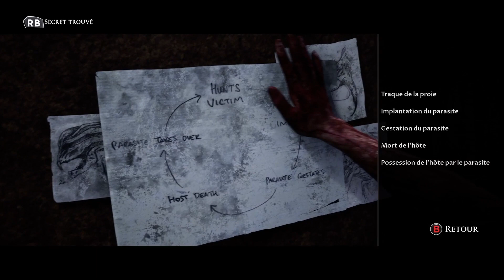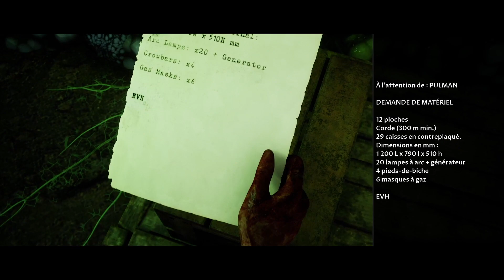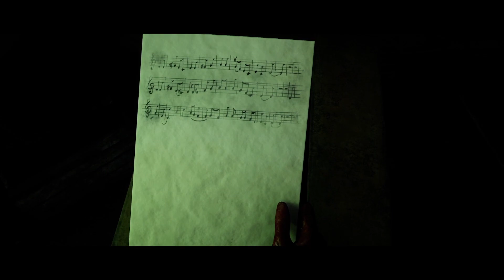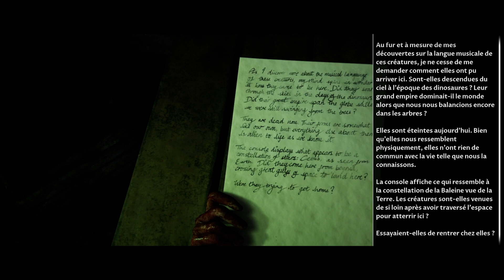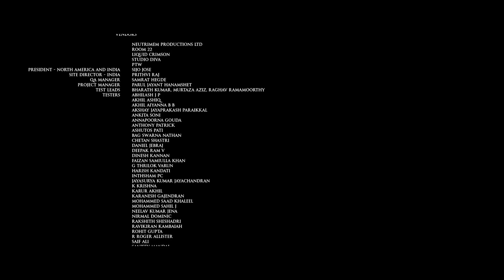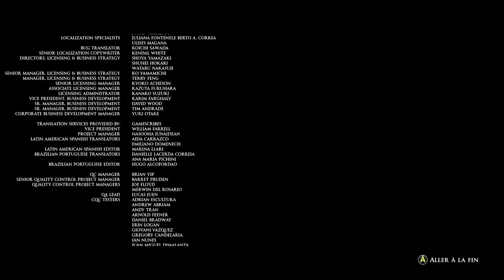HOUSE OF ASHES FR #10 - Fin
Gameplay | Let's Play FR (Français) sur The Dark Pictures : House of Ashes (Xbox series X)

The Dark Pictures Anthology: House of Ashes est un jeu vidéo de type survival horror en film interactif développé par Supermassive Games et édité par Bandai Namco Entertainment. C'est le troisième des huit jeux prévus dans la série The Dark Pictures Anthology et le successeur de Little Hope. Le jeu est sorti le 22 octobre 2021 sur Microsoft Windows, PlayStation 4, Xbox One, PlayStation 5 et Xbox Series. Le jeu se déroule pendant la guerre d'Irak et est basé sur des mythes sumériens.

En mai 2003 l'opération Iraki Freedom vient de se terminer et l'armée américaine est toujours à la recherche des armes de destruction massive irakiennes lorsqu'un hélicoptère dépose à Camp Slayer le lieutenant-colonel Eric King et le docteur Clarice Stokes. Grâce à un système de satellites, ils sont convaincus d'avoir localisé un dépôt souterrain abritant les armes du régime baasiste dans les montagnes de Zagros et ont pour mission de commander un assaut héliporté des Marines sur la zone. L'équipe de King comprend Rachel King, agent de la CIA et épouse de Eric King, le sergent Nick Kay, le premier lieutenant Jason Kolchek ainsi que le caporal Nathan Merwin et le lance caporal José Gomez. Comme prévu, l'assaut est lancé et l'équipe s'empare sans difficulté de l'objectif avant de tomber dans une embuscade tendue par des survivants de la Garde républicaine irakienne. Alors que le combat s'engage, le sol s'ouvre soudain sous les pieds des combattants et les entraîne dans une chute vers les ténèbres.